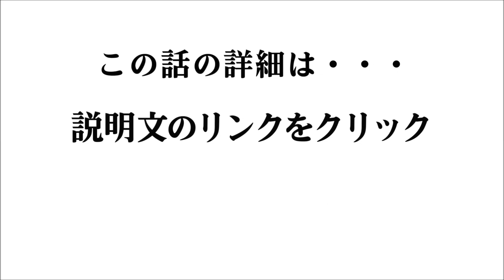ローラがインスタグラムで大きな胸が強調された写真を公開!でけえ!神スタイル!だと話題に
非モテで童貞のアナタでも確実に彼女をgetする方法

モデルでタレントのローラが2015年5月21日、大きな胸が目立つ自身の写真をInstagramで公開
「でけえ」「おっぱいうらやましい」などとコメントが寄せられ
同写真は5月22日11時時点で4万5,000件以上の「いいね！」を記録するなど、話題になっている。

ローラ,instagram ランキング
ローラ,instagram ハッシュタグ
ローラ instagram スタンプ アプリ